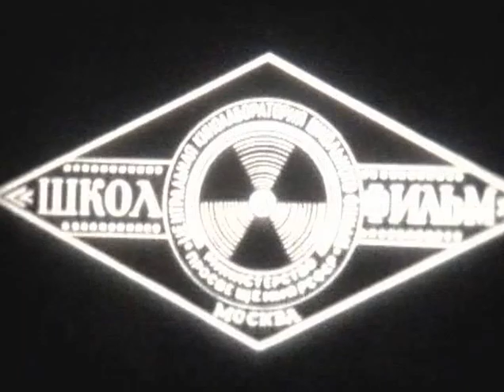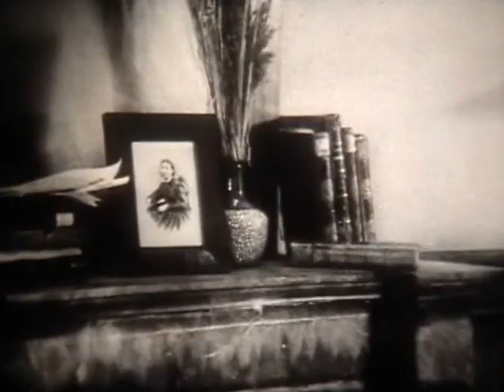Ленин в эмиграции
«Ленин в эмиграции» - Школфильм-1987г (00:09:47 чёрно-белый)
Фильм смонтирован по материалам художественных фильмов :»В начале века» (Мосфильм 1961г) и «Ленин в Париже» (Мосфильм 1981г)